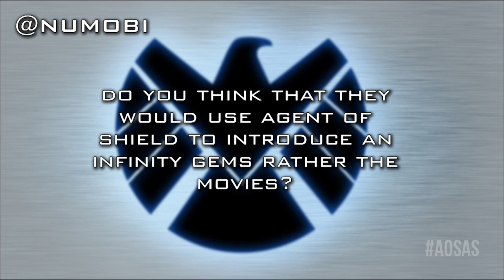Infinity Gem in Marvel's Agents of S.H.I.E.L.D.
Welcome to the Agents of S.H.I.E.L.D. After Show Season 2 Episode 2 with special guest Wilmer Calderon "Idaho". Questions for Wilmar? Send them in! AOSAS The Agents of S.H.I.E.L.D. After Show hosts discuss the possibility of an Infinity Gem being introduced into the show before Avengers: Age of Ultron film.

Join Kevin Becker, Mark Cirillo, James Hartman, and Keyla Alves Teixeira every week, live and on demand, for review and conversation about each new episode of Agents of S.H.I.E.L.D. Tweet in questions or comments to the hosts all week using the hashtag

Kevin Becker - @KevinMBecker

Mark Cirillo - @MarkCirilloActs

James Hartman - @demetrihart

Keyla Alves Teixeira - @KeylaAlves_T

theStream.tv Fan Show Network presents the Agents of S.H.I.E.L.D. After Show. Tune in each week for a live or on demand review and conversation of Marvel's Agents of S.H.I.E.L.D., or Agents of S.H.I.E.L.D. At the helm of the show are Joss Whedon, Jed Whedon, and Maurissa Tancharoen who teamed up with ABC to bring this Marvel Comics organization S.H.I.E.L.D. (Strategic Homeland Intervention, Enforcement and Logistics Division) to life. The series is produced by ABC Studios, Marvel Television, and Mutant Enemy and is set in the Marvel Cinematic Universe, sharing continuity with the films in the franchise. The MCU films have brought us Iron Man, Thor, Captain American, Black Widow, Hulk, Hawkeye, Winter Soldier and soon many more Marvel Comic characters to life. One thing the films have in common with the show is Agent Phil Coulson who has appeared in Iron Man, Iron Man 2, and Thor. In the series Phil Coulson, Clark Gregg, leads a small team of S.H.I.E.L.D. agents as they handle strange new cases. The stars behind this small team of agents are Ming-Na Wen, Brett Dalton, Chloe Bennet, Iain De Caestecker, Elizabeth Henstridge, and Nick Blood. In the second season, after Hydra's infiltration of, and the destruction of, S.H.I.E.L.D., Coulson and his team look to restore trust from the government and public, while dealing with Hydra members still at large, and with Skye's father. If you're a fan of Marvel and the show then tune in each week for the live after show.